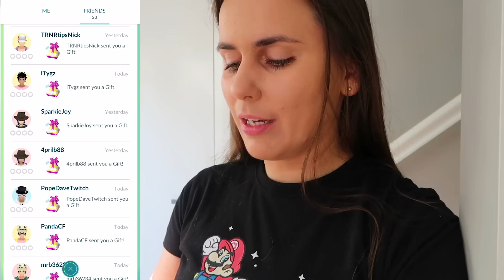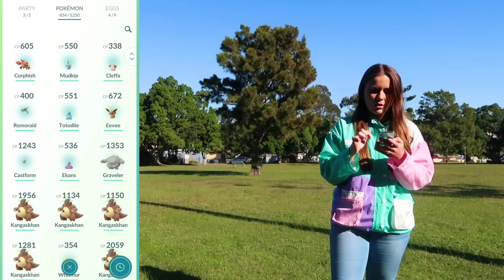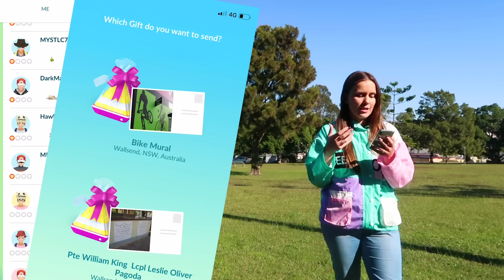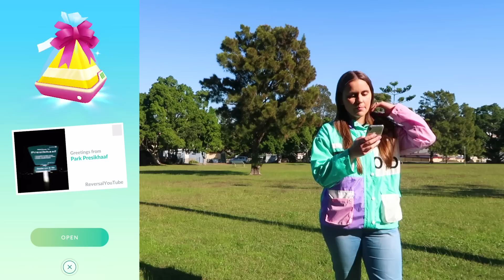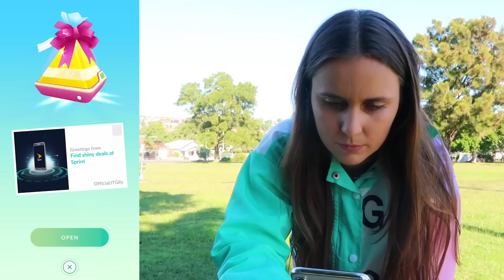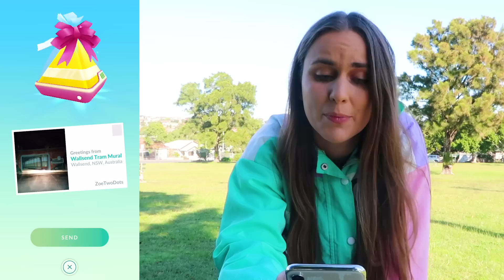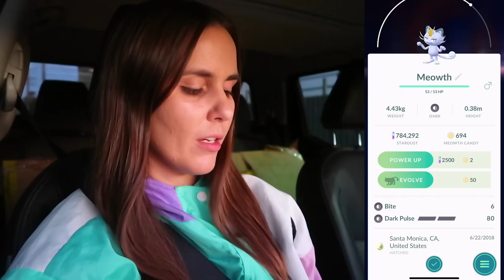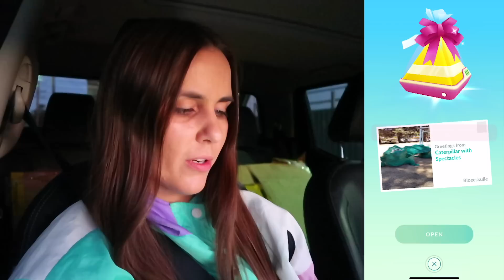NEW GIFTS/FRIENDS/TRADING & ALOLAN EGGS! Pokémon GO | ZoëTwoDots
YAY! The newest update is live in Pokémon GO! This episode I show you guys how to send and recieve gifts and a few options of what can hatch from the 7km Alolan eggs.

GEAR:
Camera: Canon G7X Mark II
Tripod: JOBY Gorillapod
Phone: iPhone X
Screen Recorder: iOS 11 Screen Recorder
Editing: Adobe Premiere Pro